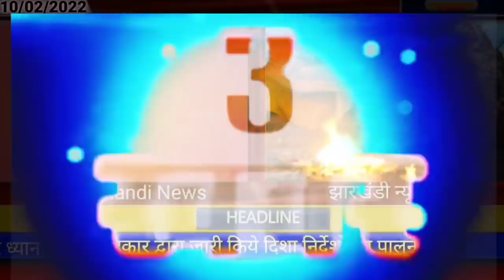आज 10 फरवरी 2022 झारखंड की ताजा खबर।। Today Jharkhand news, Jharkhand Breaking news Hemant Soren